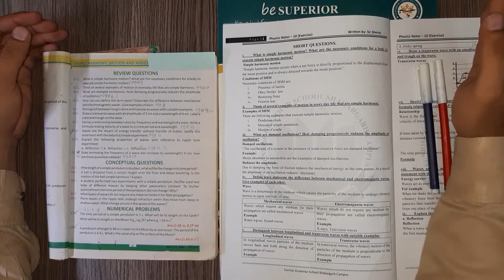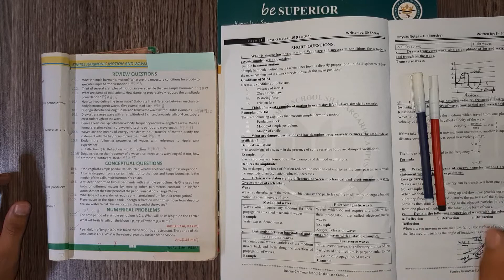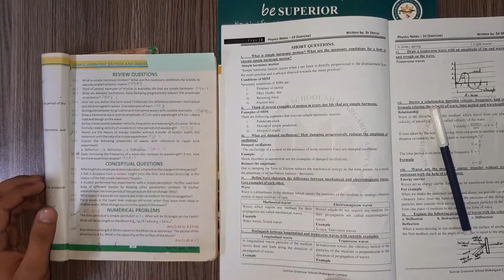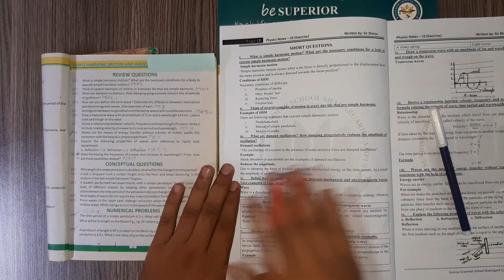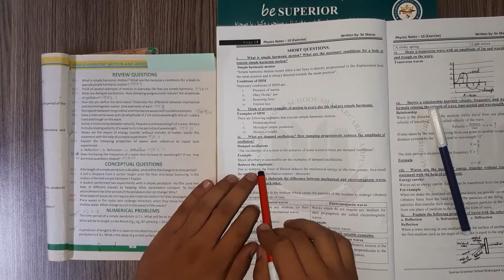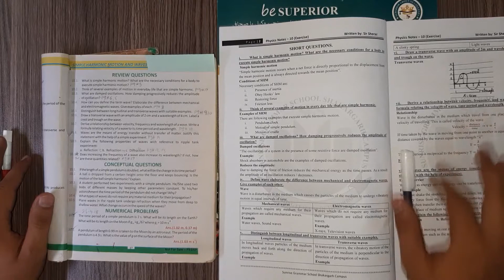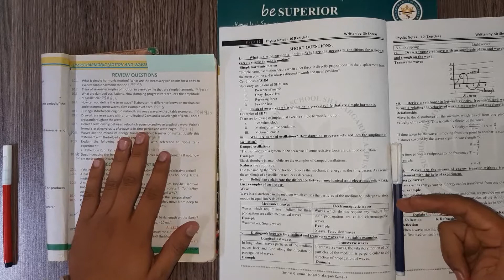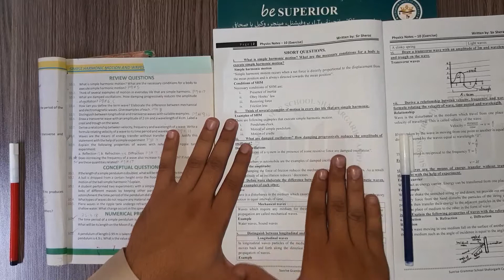Class 10 Physics, Lecture 17, Unit 1, Exercise